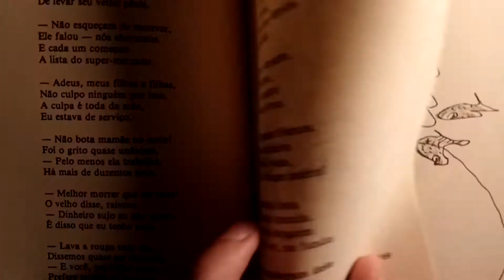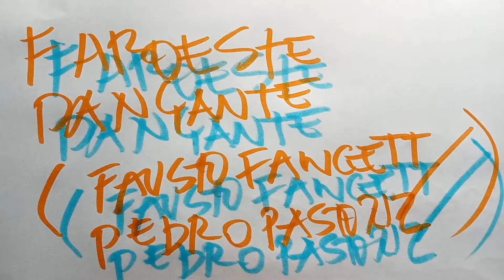Comitê # 9 (Programa Completo)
Esse é o Comitê # 9 com versão acappella de Faroeste Dançante, Stop Motion, miniesquete, perguntas do pessoal. e mais umas paradinhas.

Comitê é um programa de música e comédia que faço sozinho em casa, enquanto aprendo mais sobre roteiro, edição, trilha, som, tudo mais.